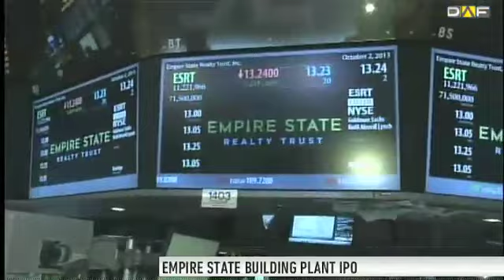Wall Street Opening Bell: Empire State Building-IPO enttäuscht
Negativ starteten die US-Börsen in den Mittwochshandel. Dies lag natürlich weiterhin an der fehlenden Einigung der Parteien im US-Haushaltsstreit. Unser Us-Korrespondent Manuel Koch berichtet aus New York über die wichtigsten Ereignisse des US-Handelstages.